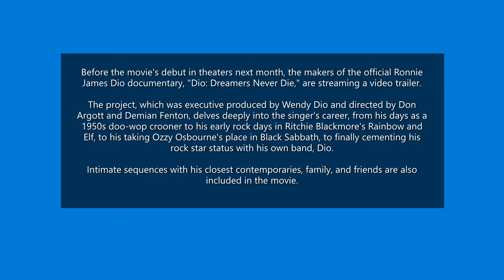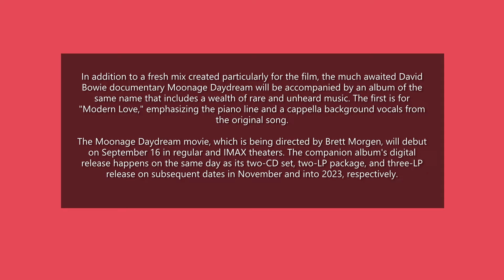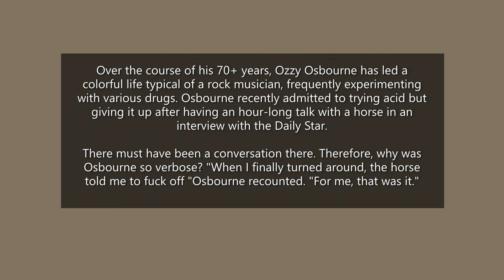GG 8/25/2022...Dio, Metallica, Pantera, David Bowie, Ozzy Osbourne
Garrgoyles Gossip brings you the newest rock news in a short 2 and a half minute video.